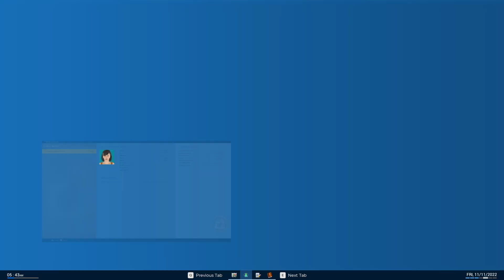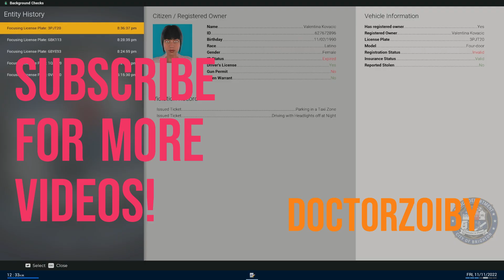Police Simulator....This is how it went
MY Fourth DAY ON THE JOB - Police Simulator is an epic real life simulator which allows you to become a cop.

You start off as a traffic cop and work your way up the ranks to obtain other items. You can get a squad car.

You need to arrest people or fine people for offences like not paying their parking meters.

Doctorzoiby.